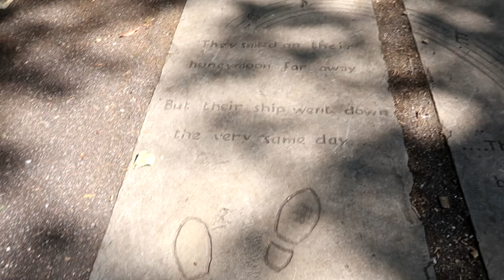Surviving The Wicker Man At Alton Towers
I went to Alton towers and i rode their brand new wooden coaster The Wicker Man and saw what else Alton Towers has to offer

Here is the link to my wheelchair fundraising page if you want to help me

Full credit for the music in the BRoll goes to Brock from Ears2you you can find his channel here

Full credit to the music on my intro video goes to Nathan Keightley and his free to use Pop Punk Instrumental